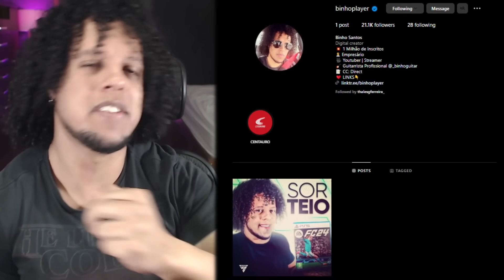SEMIFINAL LIBERTADORES, CORINTHIANS vs UCV, JOGAMOS SEM JOGADORES 😂 - FIFA 23 MODO CARREIRA (EP93)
O Inicio do MODO CARREIRA no Corinthians com o Luxemburgo (FIFA 23)
Neymar e Coutinho no CORINTHIANS!

KWAI: binhoooplayer

SEMIFINAL LIBERTADORES, CORINTHIANS vs UCV, JOGAMOS COM 8 JOGADORES - FIFA 23 MODO CARREIRA (EP93)